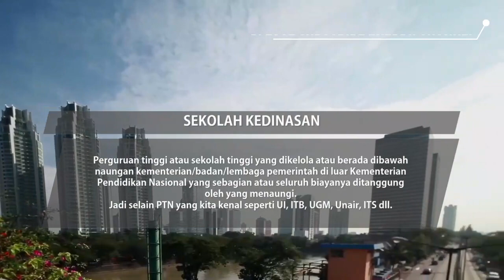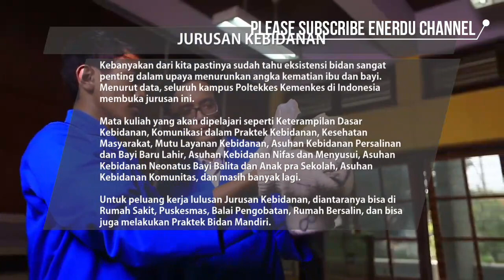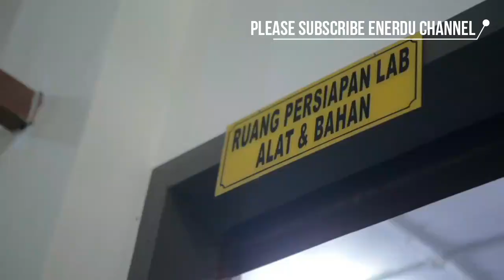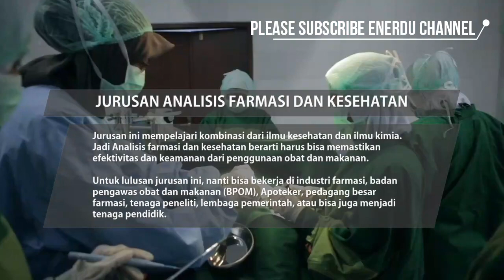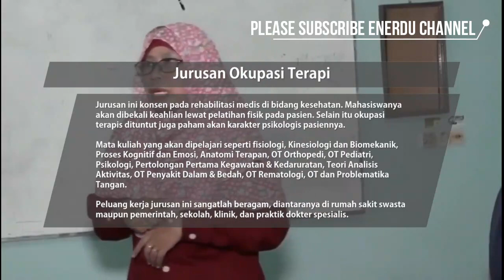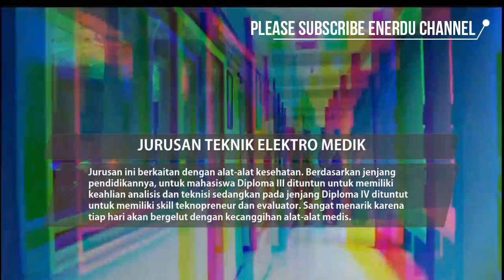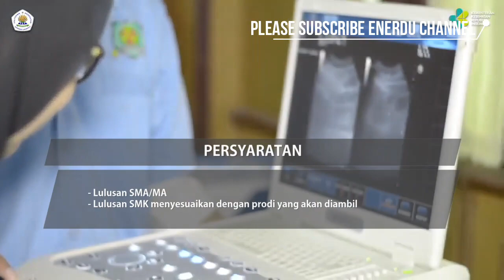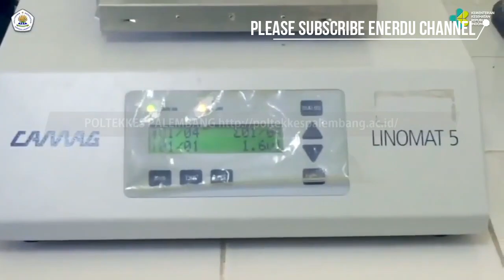38 Poltekkes - Sekolah Kedinasan Di Bawah Kemenkes - Daftar Lengkap PTK #2 | Vlog Kedinasan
jadi pns, sekolah kedinasan, ikatan dinas, sekolah tinggi kedinasan, perguruan tinggi kedinasan,

38 Poltekkes - Sekolah Kedinasan Di Bawah Kemenkes - Daftar Lengkap PTK #2 | Vlog Kedinasan

Untuk sukses masuk perguruan tinggi kedinasan, perlu persiapan. Dan dimulai dengan mencari informasi sebanyak mungkin. Seperti menyimak video ini. Monggo dishare ke yang membutuhkan.

Saat ini kita diuji pandemi Covid-19. Profesi terdepan dalam memerangi wabah ini adalah tenaga kesehatan (nakes). Entah itu dokter, perawat, petugas laboratorium medis dll. Banyak dari mereka yang gugur dalam tugas ini (semoga mereka husnul khotimah).

Karena itu mereka akan banyak dibutuhkan. Baik pandemi atau masa normal kelak (Insya Allah). Pemerintah lewat Kementerian Keshatan telah mendirikan pendidikan yang mencetak para nakes ini. Keberadaannya hampir di seluruh Indonesia. Ada 38 Politeknis Kesehatan Kemenkes (Poltekkes) dari Sabang sampai Merauke. Ada 21 jurusan yang tersedia.

Mari simak video berikut untuk melihat 38 Poltekkes tersebut, lokasi beserta websitenya masing-masing untuk mengecek informasi detilnya. Juga prospek kerja masing-masing jurusan dan apa yang dipelajarinya. Serta persyaratan dan jalur pendaftarannya di sini.

Sehingga dapat membuat subtitle bahasa Inggris dan bahasa asing lainnya agar cakupan manfaatnya lebih luas lagi. Serta upgrade peralatan agar kualitas videonya lebih baik lagi.